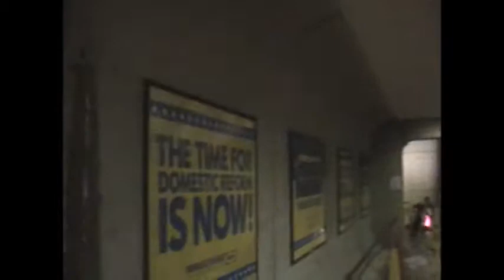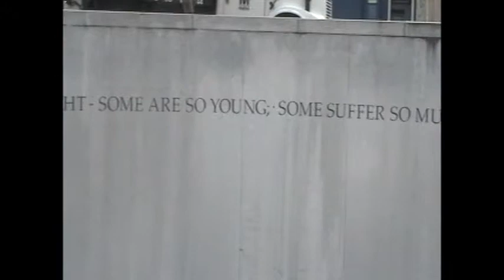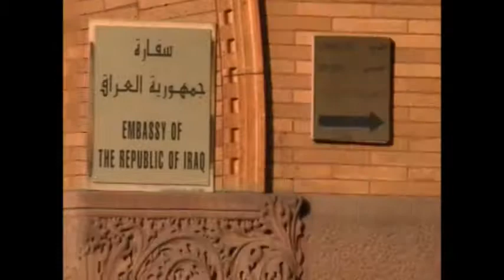Hanging out in DC with Random Viets